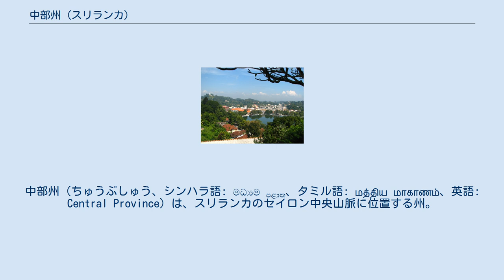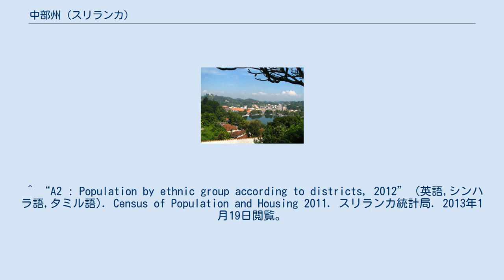中部州 (スリランカ)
中部州（ちゅうぶしゅう、シンハラ語: මධ්‍යම පළාත、タミル語: மத்திய மாகாணம்、英語: Central Province）は、スリランカのセイロン中央山脈に位置する州。
仏教の聖地キャンディと、ヌワラ・エリヤはこの州にある。
 コーヒーのプランテーションが大規模な病気で壊滅してから、1860年代にイギリス人によって植えられた紅茶（セイロンティー）を多く産出している。
州都はキャンディ。
 中部州の面積は5,674 km²、人口は2,556,774人である。
州内にはキャンディ（125,351人）やマータレー（40,859人）といった大きな町が存在する。
州域は北で北中部州、北西で北西部州、西から南でサバラガムワ州、南東でウバ州、東で東部州と接する。
 中部州は3つの県から構成される。
 キャンディ シンハラ人とタミル人、ムーア人が混住している。
タミル人の多くは、イギリス統治下の19世紀に紅茶のプランテーションの労働者としてやってきたインド・タミルである。
 ^ a b c “POPULATION OF SRI LANKA BY DISTRICT (PDF)” (英語,シンハラ語,タミル語). Census of Population and Housing 2011. スリランカ統計局 (2012年4月20日). 2012年12月9日閲覧。
 ^ :.News Line : North, East record highest GDP growth rate Archived 2012年6月20日, at the Wayback Machine. ^ “Sri Lanka - largest cities (per geographical entity)”. World Gazetteer. 2013年1月19日閲覧。
 ^ “A2 : Population by ethnic group according to districts, 2012” (英語,シンハラ語,タミル語). Census of Population and Housing 2011. スリランカ統計局. 2013年1月19日閲覧。